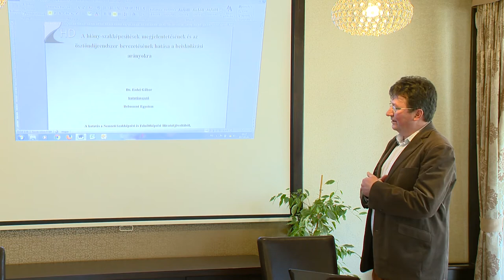Ösztöndíj a népszerűsítésre - Kölcsey Tv